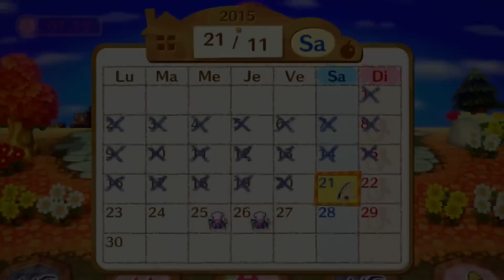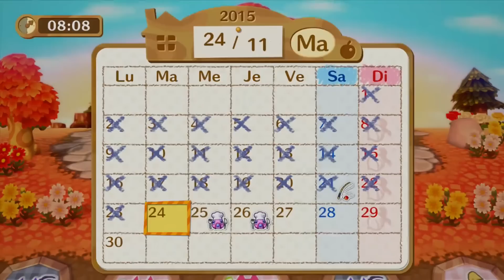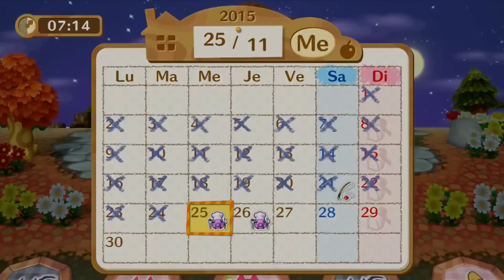Let's Play Episode 1 : ANIMAL CROSSING AMIIBO FESTIVAL FR Nintendo Wii U